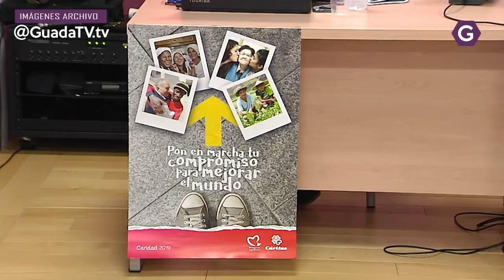Los Servicios Sociales de Azuqueca de Henares prestaron 18.000 atenciones a lo largo de 2020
Los Servicios Sociales de Azuqueca de Henares prestaron 18.000 atenciones a lo largo de 2020, según los datos facilitados por la Concejalía de Derechos y Libertades.